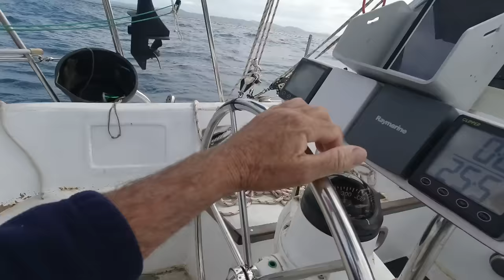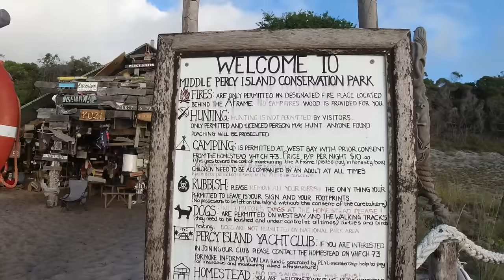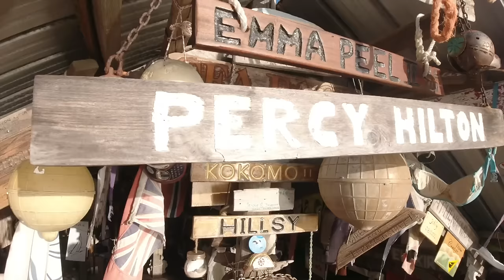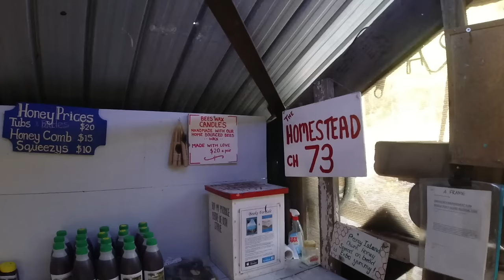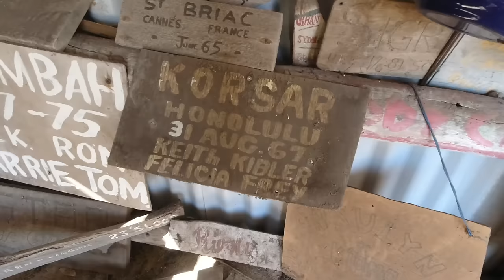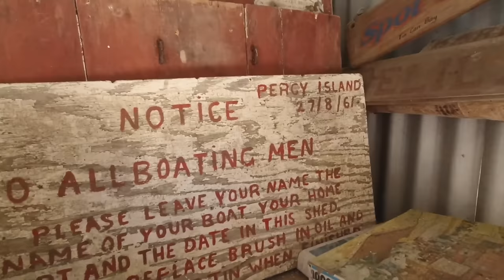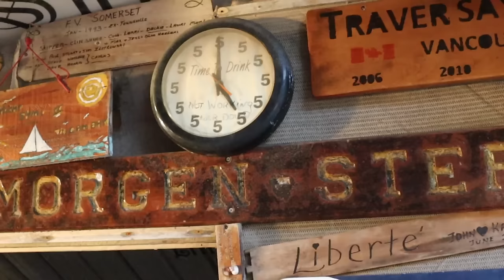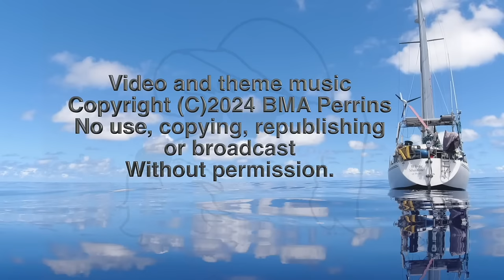Sailing to the Percy Isles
One of the most beautiful Islands of the Great Barrier Reef of Australia.

Other places to find my music. (search ‘Barry Seadog Perrins’)

Safe sailing.

The camera gear:
Main camera is a Panasonic Hc- V700 with a Rode External mic with a sponge and dead kitten attached.
Action, underwater scenes and small blogging is done with two Osmo action cams. Some boat shots are done with a Dji gimbal camera.